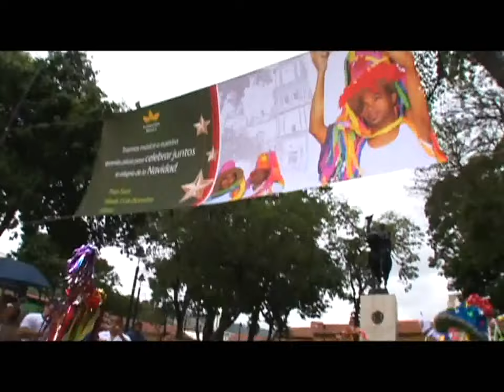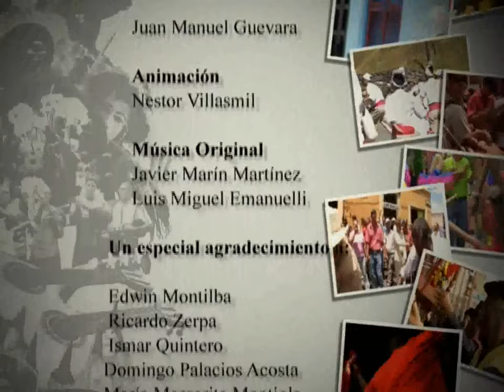Tradiciones de Invierno Parte II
Segunda parte del programa de la Fundación Bigott "Encuentro con" sobre las tradiciones venezolanas pertenecientes al calendario de invierno.